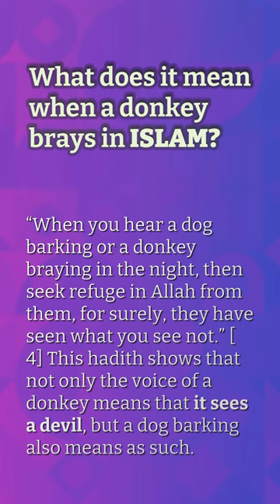What makes donkeys hee-haw?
Why Do Donkeys Stop Braying

00:18 - What makes donkeys hee-haw?
00:38 - What does it mean when a donkey brays in Islam?
01:00 - Do donkeys get lonely?